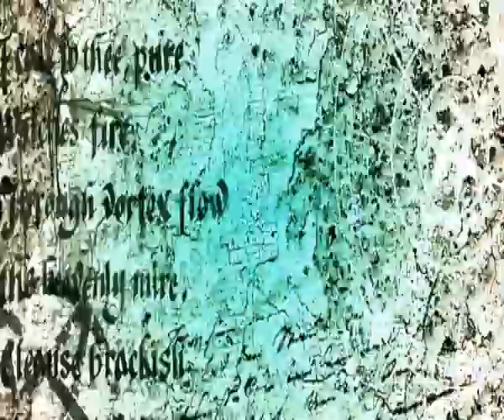tery isq may nachnge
The best video make by Monir Hossain,,,,
I am new here so please help me and promote this channel